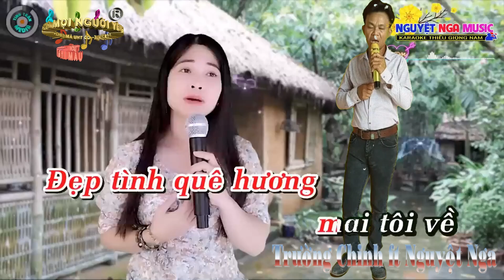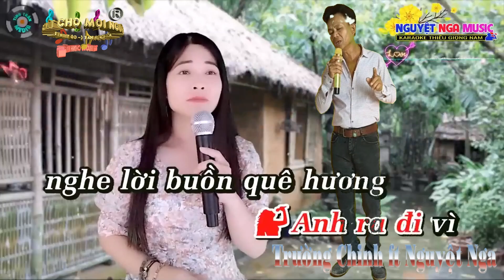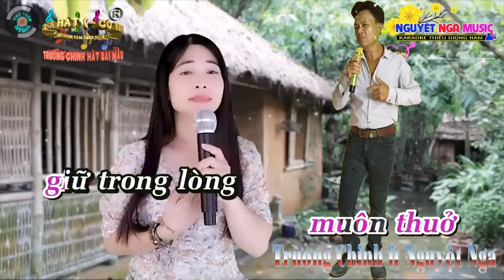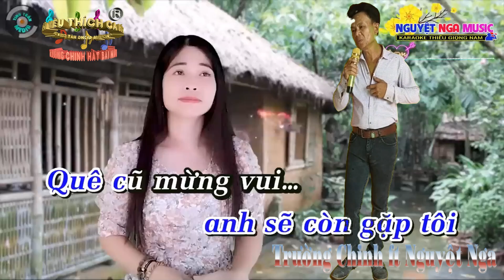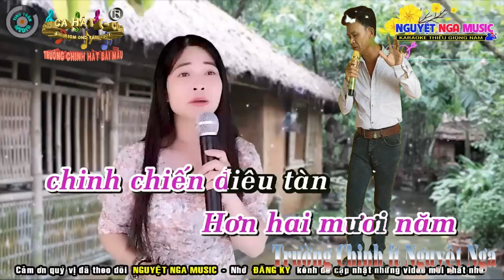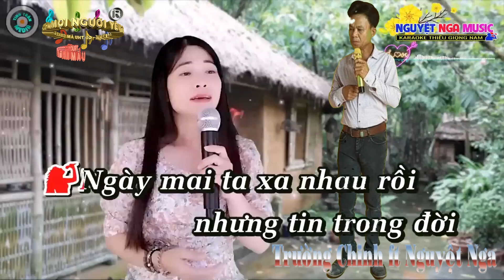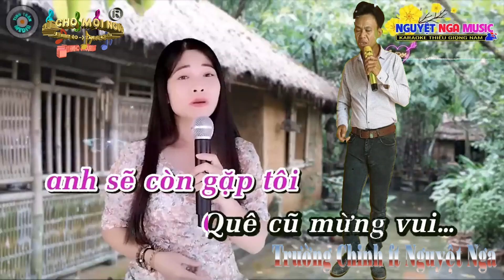175 - XIN ANH GIỮ TRỌN TÌNH QUÊ. (TRƯỜNG CHINH ft NGUYỆT NGA)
Kênh Hội Tất Cả Các Giọng Ca Hát online Hay Nhất Hiện Nay...